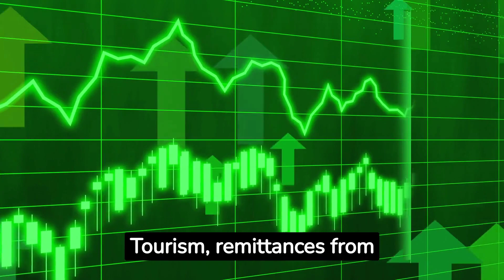Nepal Facts - Birth Place of Buddha Part 1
Don't miss out on this captivating journey through the heart of Nepal, where ancient history and natural wonders intertwine. Join us as we celebrate the birthplace of Buddha and discover the many wonders that make Nepal a truly remarkable destination.